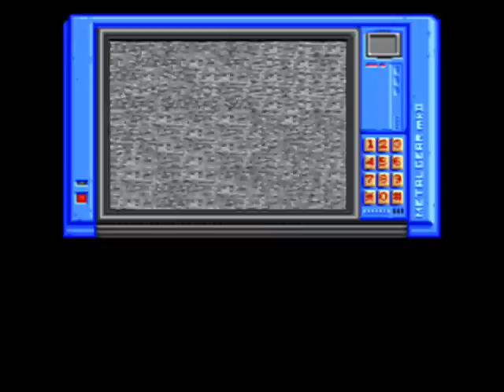Snatcher - Metal Gear - PC Engine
The first appearence of Metal Gear MII and the first Trycycle/Turbocycle ride as well.